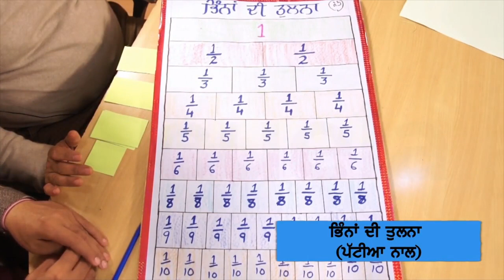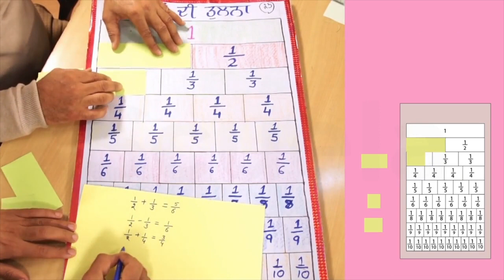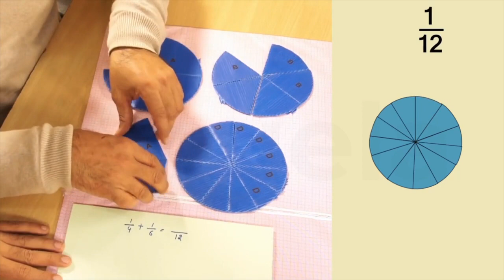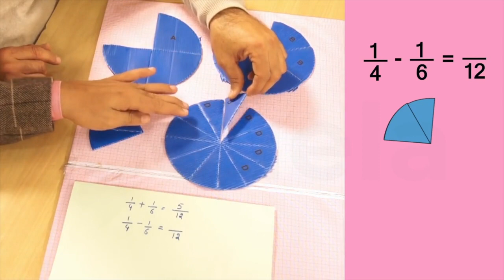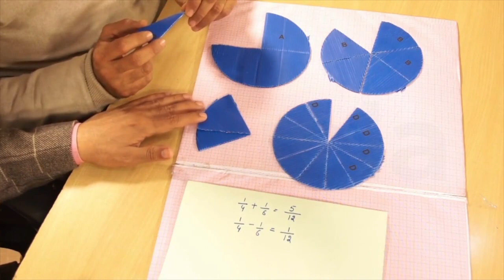PB | Class7 | Maths | Chapter 2 | Bhina Ate Dashmaluv_02 (PSEB)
In Class 7 Maths, Chapter 2 of the PSEB syllabus, students will learn about fractions and decimals. The chapter is titled "Bhina Ate Dashmaluv," which translates to "Fractions and Decimals" in English.

The chapter begins with an introduction to fractions and how they are represented. Students will learn how to identify the numerator and denominator of a fraction, and how to simplify and compare fractions.

Next, the chapter delves into the topic of decimals and how they are represented. Students will learn about place value and face value in decimals, and how to read and write decimal numbers in standard and expanded forms. The chapter also covers the topic of rounding off decimal numbers.

The chapter then moves on to operations on fractions and decimals, including addition, subtraction, multiplication, and division. Students will learn how to perform these operations and solve problems involving fractions and decimals.

Finally, the chapter concludes with real-life applications of fractions and decimals, such as measurements, money, and time.

Overall, this chapter provides a comprehensive understanding of fractions and decimals, including how to represent them, perform operations on them, and apply them in real-life situations.